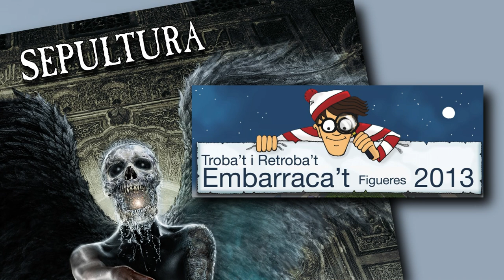Sepultura ha sacsejat l'Embarraca't de Figueres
El grup brasiler de metal Sepultura ha sacsejat amb les seves cançons l'Embarraca't de Figueres. Una de les nits més contundents de les festes de la ciutat.